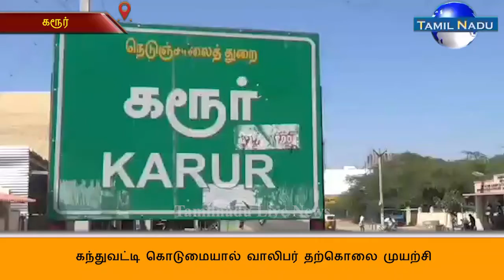கந்துவட்டி கொடுமையால் வாலிபர் தற்கொலை முயற்சி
கரூர் வையாபுரி நகரைச் சேர்ந்த கோபிநாத் ( 31 வயது) தாய் சுகுனாவுடன் வசித்து வருகிறார். இவர் டெக்ஸ்டைல் நிறுவனத்தில்  வேலை பார்த்து வருகிறார். இவரது தாய் சுகுணா,  கடந்த 2 ஆண்டுகளுக்கு முன்பு பாஜக மாவட்ட இளைஞரணி நிர்வாகி கணேசமூர்த்தி இடம் 15 ஆயிரம் ரூபாய் கடன் வாங்கி உள்ளார். தொடர்ந்து அசல் தொகையை விட  கூடுதலாக  வட்டி கட்டியுள்ளார். கொரோனா ஊரடங்கால் கடந்த நான்கு மாதங்களாக வட்டி கட்டவில்லை. இந்நிலையில் அசல் தொகை மற்றும் வட்டியை கட்டுமாறு கணேசமூர்த்தி  மிரட்டியுள்ளதாக தெரியவருகிறது. மீண்டும் வீட்டிற்கு சென்று தொடர்ந்து கந்து வட்டி போல் வட்டி கட்ட சொல்லி மிரட்டியுள்ளார். இதனால் பயந்து கொண்ட சுகுணா தனது சொந்த ஊரான விருதுநகர் சென்றுவிட்டார். இந்நிலையில் கோபிநாத் வீட்டில் இருந்தபோது  மீண்டும் கணேசமூர்த்தி அடியாட்களுடன் வீட்டிற்கு சென்று மிரட்டி பணத்தை கேட்டுள்ளதாகவும்,
இதனால் மன வேதனை அடைந்த கோபிநாத் இன்று கரூர் மாவட்ட ஆட்சியர் அலுவலகத்திற்கு மறைத்து எடுந்து வந்த மண்ணெண்ணெயை தலையில் ஊற்றி தற்கொலைக்கு முயன்றுள்ளார்.  மாவட்ட ஆட்சியர் வளாகத்தில் பாதுகாப்பு பணியில் இருந்த காவல்துறையினர் மற்றும் அருகில் இருந்தவர்கள் ஓடி வந்து அவரை காப்பாற்றி  முதலுதவி சிகிச்சை அளிக்கப்பட்டு  தாந்தோணிமலை காவல்  நிலையத்திற்கு அழைத்து சென்று  விசாரணை மேற்கொண்டு வருகின்றனர்.
பாஜக நிர்வாகி கந்து வட்டி வசூல் செய்து மிரட்டியதால் ஒருவர் தற்கொலை முயற்சியில் ஈடுபட்டது கரூரில் பெரும் பரபரப்பை ஏற்படுத்தியது.

தொடர்ந்து கரூர் மாவட்டத்தில்  கந்து வட்டி கொடுமை அதிகரித்து தற்கொலை நிகழ்வு  தொடர்ந்து வருகிறது. மாவட்ட காவல்துறையினர்   கந்து வட்டிக்காரர்கள் மீது உரிய நடவடிக்கை எடுக்க வேண்டும் என்பது பொதுமக்களின் கோரிக்கை.